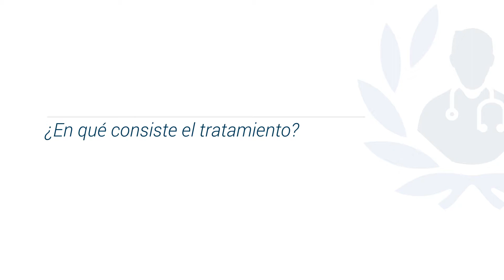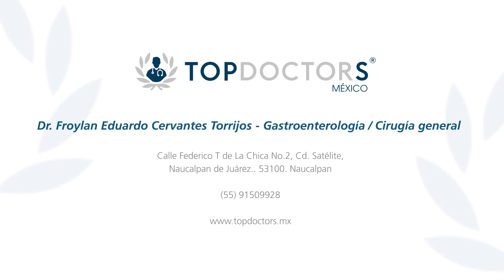Ascitis - Dr. Froylan Eduardo Cervantes Torrijos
Conoce todo sobre la Ascitis, a través del Dr. Froylan Eduardo Cervantes Torrijos, cirujano general, quien cuenta con un Posgrado en Cirugía Oncológica Digestiva del Instituto Nazionale Dei Tumori en Milán, Italia. Es experto en apendicectomía, cirugía del baso, cirugía de hígado, cirugía diverticular, apendicectomía por laparoscopia y cirugía antirreflujo.